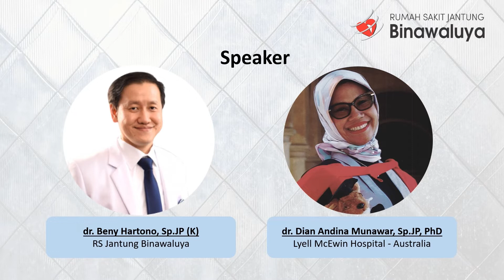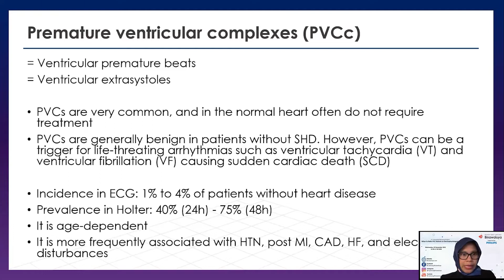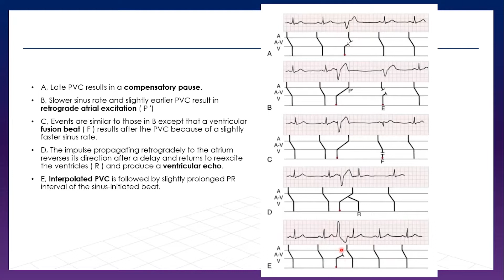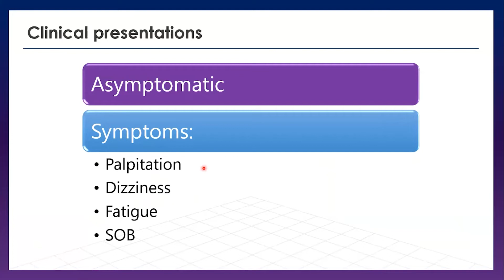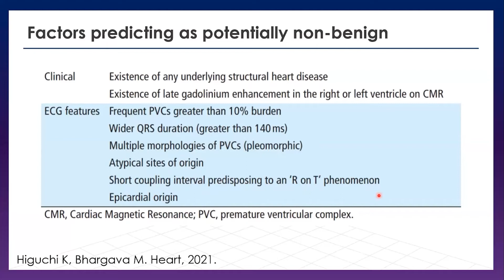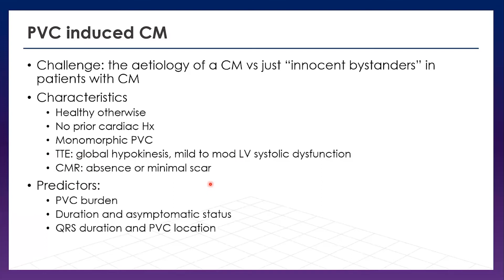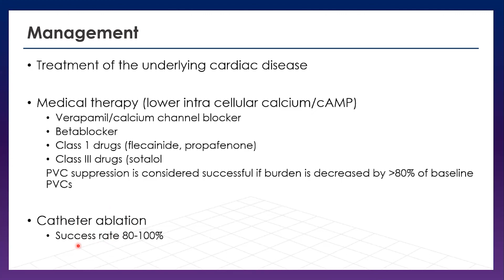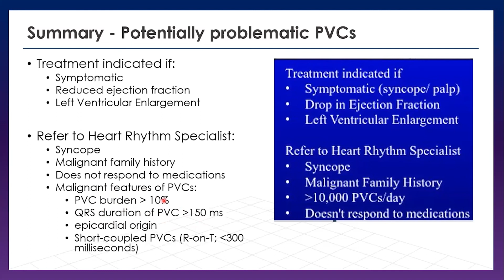13th Educational Program - When to Refer PVC Patients - Part 1 - Lecture : PVC Refer or Reassure?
Kuliah mengenai kapan waktu yang tepat untuk merujuk pasien dengan PVC (Premature Ventricular Complexes) ke Elektrofisiolog (Dokter Jantung Sub Spesialis Aritmia), disertai dengan diskusi dengan para ahli :

Moderator : Dr. dr. Muhammad Munawar, SpJP(K)
Speaker 1 : dr. Beny Hartono, SpJP(K)
Speaker 2 : dr. Dian Andina Munawar, SpJP(K)
Panelist 1 : dr. Benny M Setiadi, SpJP(K)
Panelist 2 : dr. Haikal Balweel, SpJP(K)